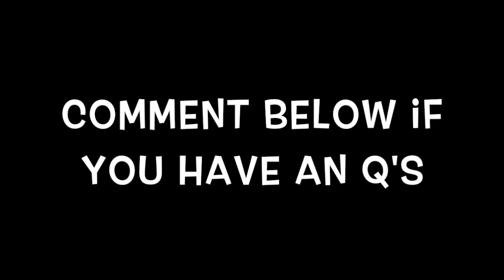Anatomy I Episode 3: Hair Structures and Layers within the Skin - OWEN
This video covers the structures of the integumentary system, mainly in the Dermis.